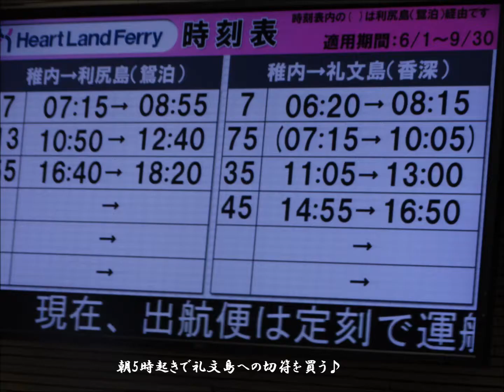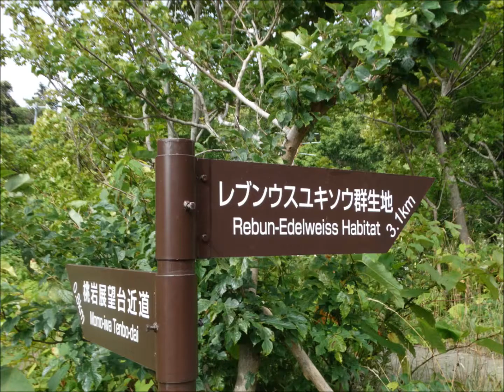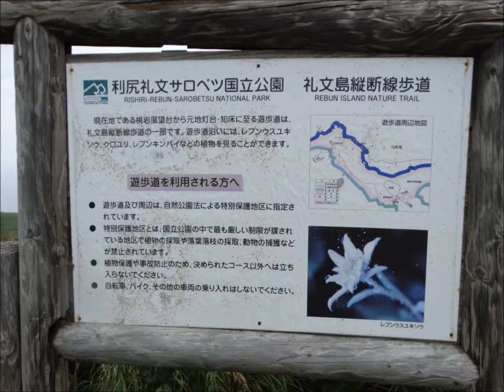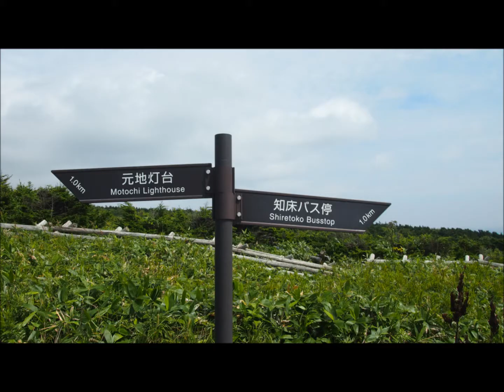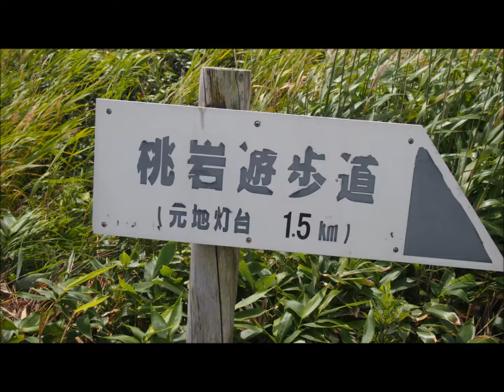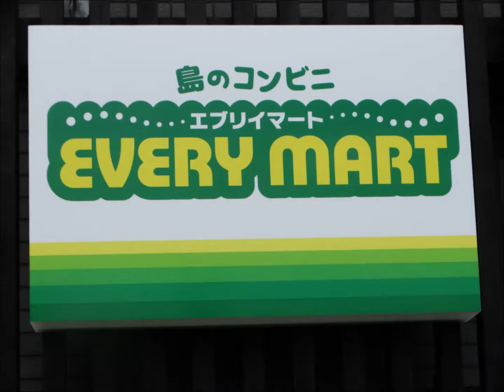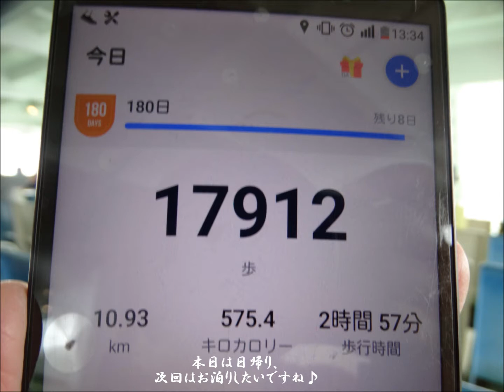日本最北の離島、礼文島の旅＆グルメ